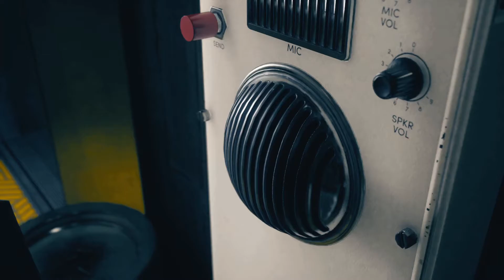Control - 008 - USB Probleme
Heute bin ich nicht mal unbedingt selber Schuld an dem täglichen Tod meiner Spielfigur! Ständig haben sich die USB Ports deaktiviert und das vor und während den Kämpfen? Wie unfair.. wie das aussieht könnt ihr in meinem Video sehen. Ob das Zischen dahinter steckt?